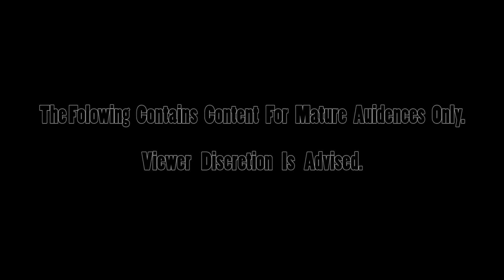H1Z1 - Business @ The Hospital - Part 5/11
He Took My Lighter!!!